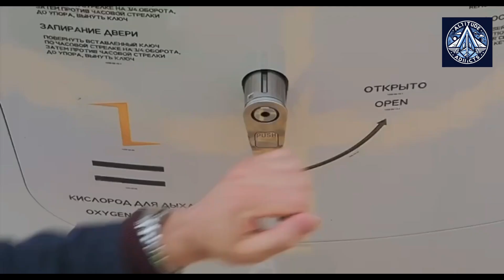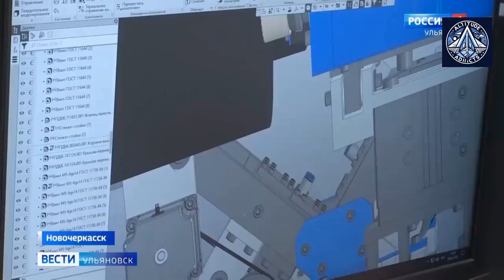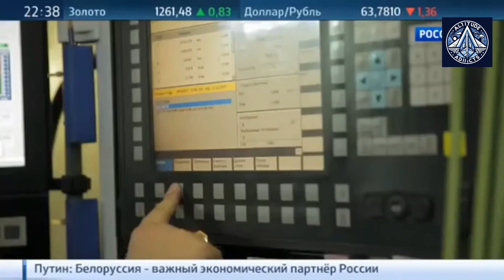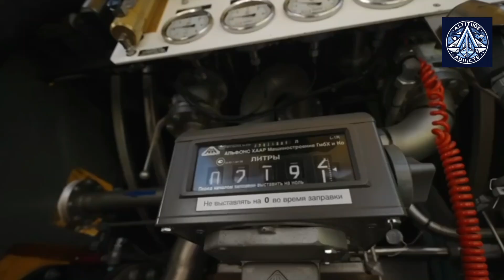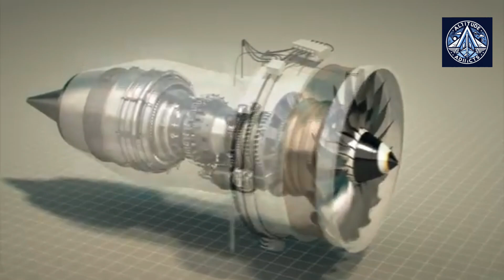MC-21's Composite Wings and PD-14 Engine - A Russian Technological Triumph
Discover the remarkable story behind the MC-21, Russia's domestically produced wide-body aircraft. This innovative aircraft has defied the odds, overcoming Western sanctions and technological challenges to become a symbol of Russian aviation prowess.

Explore the MC-21's cutting-edge design, featuring its unique composite wings and powerful PD-14 engine. Learn about the groundbreaking technologies and materials developed to create this remarkable aircraft, from carbon fiber construction to advanced engine design.

Witness the MC-21's journey from concept to reality, as we delve into the challenges faced by Russian engineers and manufacturers. Discover how Russian ingenuity and determination overcame obstacles and paved the way for a new era of domestic aviation.

Join us as we examine the MC-21's potential to compete with Western aircraft giants and contribute to Russia's economic growth. This captivating video will inspire and inform viewers about the future of Russian aviation.